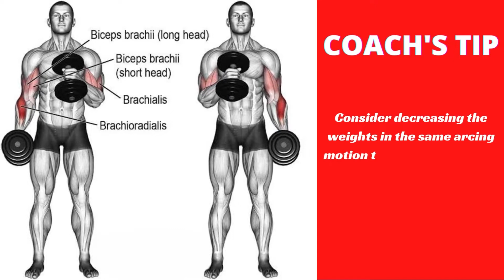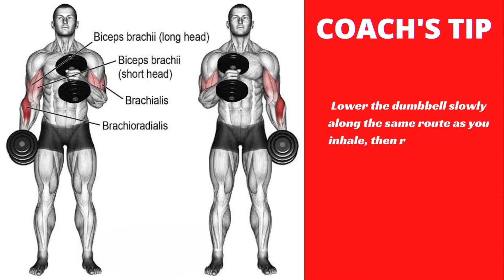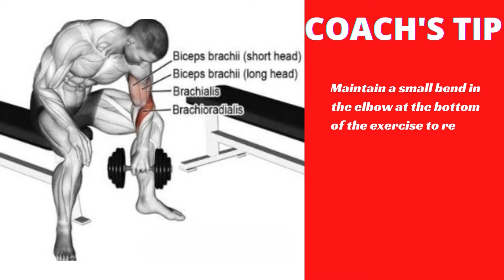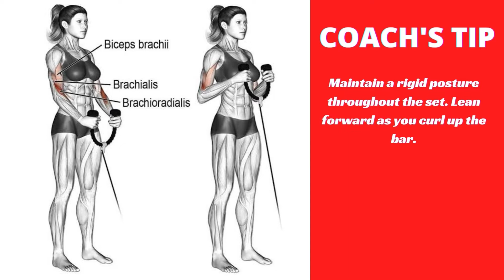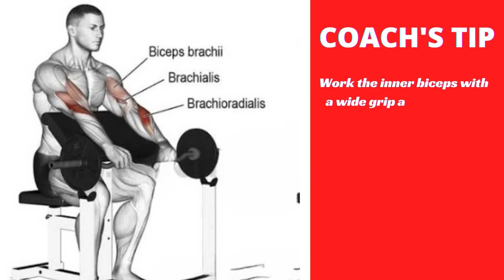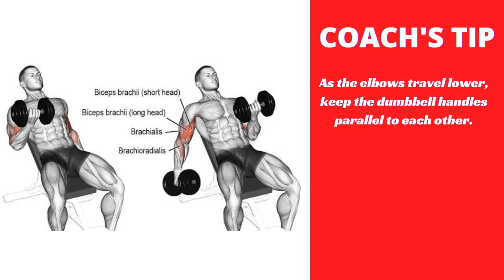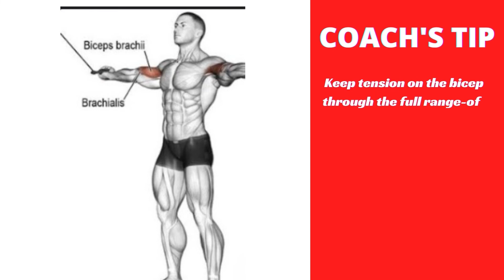10 Best Biceps Exercises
Today, we'll demonstrate many crucial exercises for building a wide biceps muscle that you can perform at home or in the gym using a bar and a dumbbell.